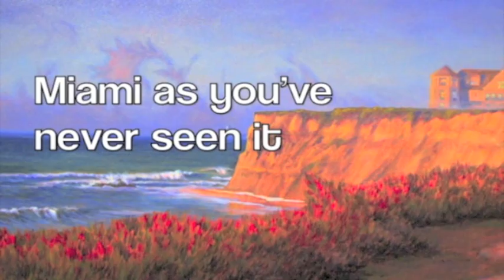Desperate Plastic Preview 2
Hysterical Hit Comedy Mini-Series featuring the Hilarious adventures of the Caratsworthington Family and their Empire.  1/6 scale plastic dolls comprise the cast of this Error in Spelling Production.  Blaine and Chanel battle for control of the family business while their son has gone missing, or has he?   And Look out, amidst the cast of Hilarious Characters, there is a Cross-Dressing Detective lurking about trying to get to the bottom of some accidental deaths that may be connected to a sexy vampire!  Miami like you've never seen it!  Britcom humor abounds, too, in this funniest spoof of all time. The 12" doll comedy drama series is sure to make you laugh!